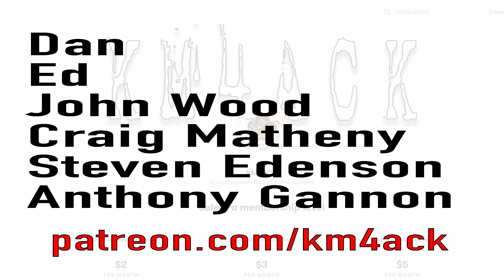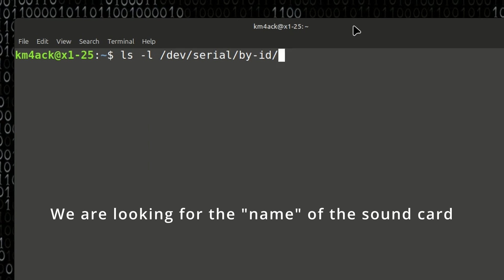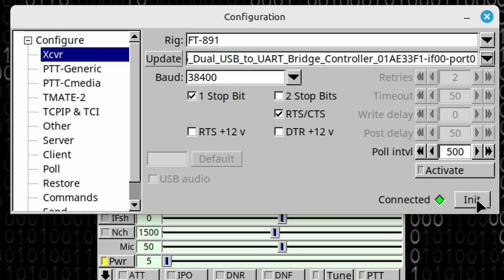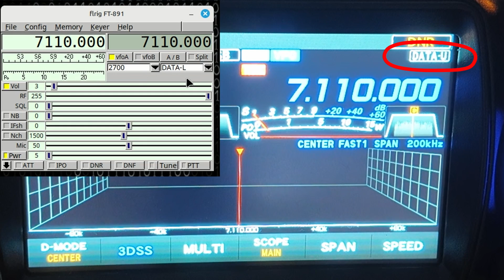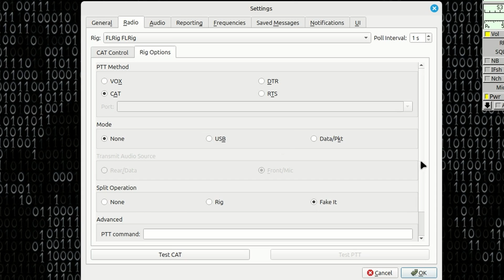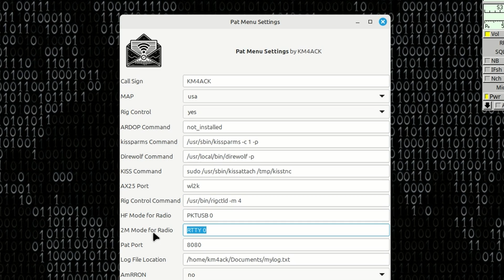How to Use Yaesu FTX Radios with Digital Modes FLRIG Setup Guide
In this step-by-step video, I’ll show you how to use your Yaesu FTX field radio for digital modes like FT8, JS8Call, PSK31, and more—using FLRIG as the radio control interface. This tutorial is ideal for ham radio operators, field communication enthusiasts, and anyone interested in emergency communication (EmComm) or portable digital operations.
You’ll learn:
✅ How to connect your Yaesu FTX radio to a computer
✅ Configuring FLRIG for  radio control
✅ Integrating with popular digital mode software (WSJT-X, JS8Call, etc.)

Whether you're operating QRP in the field or setting up a portable digital station, this guide will help you get on the air fast using FLRIG with your Yaesu radio.
🔧 Required Equipment/Software:
 • Yaesu FTX radio
 • FLRIG
 • Optional: WSJT-X, JS8Call, FLDIGI